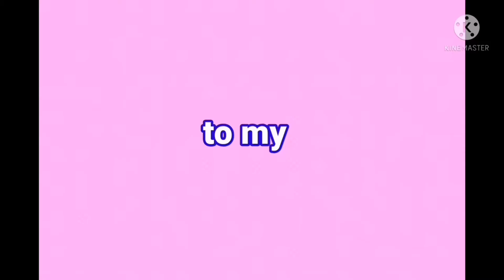Part 1: lapis at ballpen para sa pangarap#sulongedukalidad#sharingiscaring/Emma Esquierra & Family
Ito ay maliit na bagay pero mabibigyan ng katuparan ang pagkatuto ng mga bata sa pagsagot sa kanilang Learning Activity Sheets (LAS). Ito ang magsisilbing gabay ng mga kabataan sa pagtupad ng kanilang mga pangarap. Sa tulong ng kanilang mga magulang at mga guro. Hindi rason ang pandemya at kahirapan para makakuha ng kaalaman.

Ito po ay handog ng  Emma ESQUIERRA & Family Channel. Pasasalamat Sa pag dating ng aming Google Adsense Pin.